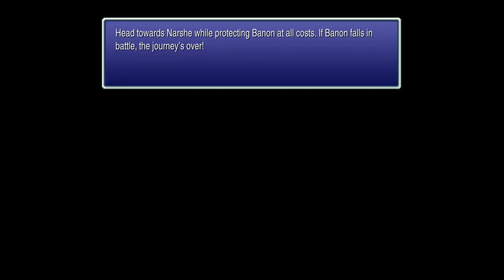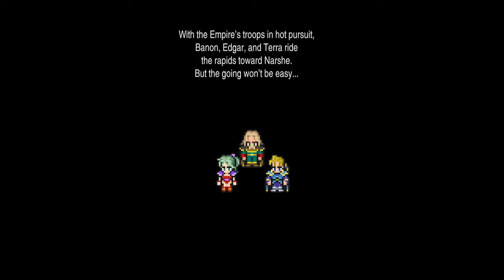Final Fantasy VI Pixel Remaster Playthrough Lethe River Part 7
0:00 Start
0:10 Lethe River
3:49 A Good Spot To Level UP Characters
5:34 Continue Going Left To Correct Path
6:05 Save Point/Recovery Area
6:18 Continue Moving With Raft
7:15 Ultros Boss Fight
8:51 Story Events
10:29 Choosing a Scenario
10:56 Terra's Scenario Starts
12:32 Outro

The War of the Magi caused magic to disappear from the world. A thousand years later, humanity relies on machines - until they find a young woman with mysterious powers. The magicite system allows players to customize which abilities, magic spells, and summons the party members learn. All the playable characters have their own stories, goals, and destinies. Journey through their interwoven fates in this sweeping melodrama.

The pinnacle of the FF series at the time of its release, FFVI remains critically acclaimed and beloved to this day.